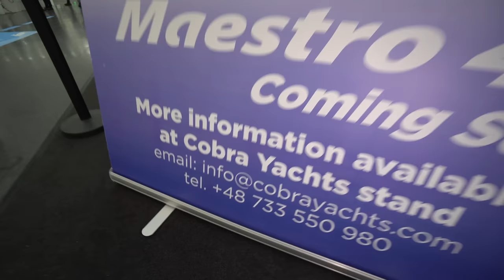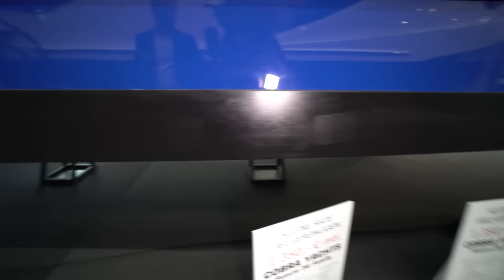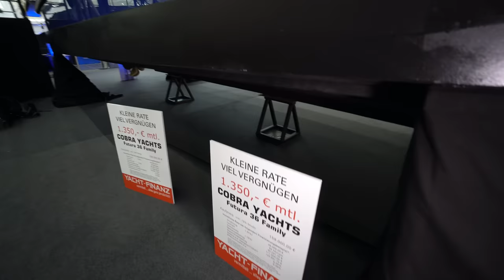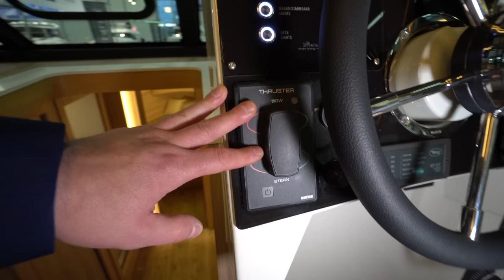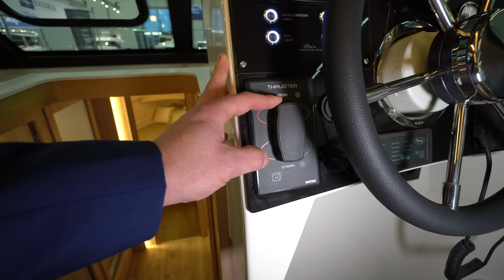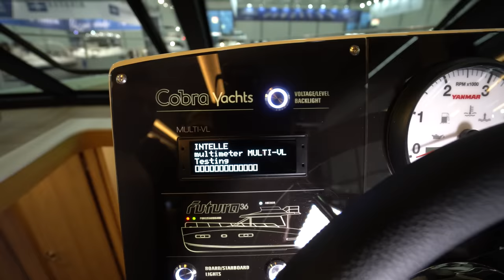TINYHOUSE-INDUSTRIE SCHOCKIERT! Junger Deutscher (27) erfindet Luxusyacht: 159.000 € statt 1.7 Mio!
Tinyhouse Luxusyacht Cobra Yachts Futura 36 Fly 2024
Futura 36
Unser Ziel beim Design unserer Futura 36 war es, Ihnen das selbe Gefühl wie in Ihrem Appartement zu vermitteln. Das unmögliche realisieren – Mit einer Wohnfläche von 45 qm, war dies der Leitsatz unserer Designer bei der Entwicklung der Futura 36.
Verschiedenste Innovationen sowie praktische Lösungen lassen die Futura 36 wie eine größere Yacht wirken.
Bei der Selektion der richtigen Komponenten für die Futura 36, lag unser Hauptmerkmale auf der Qualität. Hochwertige Hölzer für die Ausbauten, MassivTeak auf Deck sowie echter Granit auf der Arbeitsfläche sind nur einige Merkmale, welche für die Qualität der genutzten Materialien spricht.
Sie können Ihre Futura 36 nach Ihren belieben konfigurieren. So haben Sie die Wahl zwischen einer 2, 3 und 4 Kabinen Version so wie zwischen einem oder 2 Nasszellen. Das Cockpit mit verlängerter Badeplattform kann sowohl in einer offenen, sowie in einer geschlossenen Version geliefert werden. Das Oberdeck kann sowohl als Sonnendeck, sowie als vollwertige Flybridge mit Steuerstand genutzt werden.

Technische Daten
Länge über alles 11,00m
Breite 3,50m
Tiefgang 0,55m
Wassertanks 200L - 335L
Kraftstofftanks 50L - 400L
Fäkalientank 80L - 200L
Besatzung 10
Motorisierung 45 - 300HP
CE-Klassifizierun B/C
Konstrukteur Przemysław Cieśniarski
Drehzahlen in ausgewählten Motoroptionen*:
Marschgeschwindigkeit
mit 80 PS Motor

6 KN (11 km/h)
Maximale Geschwindigkeit
mit 80 PS Motor 9 KN (17 km/h)
Marschgeschwindigkeit
mit 150 PS Motor 8 KN (15 km/h)
Maximale Geschwindigkeit
mit 150 PS Motor 11 KN (20 km/h)
Marschgeschwindigkeit mit 2x150 PS
Motoroption 9 KN (17 km/h)
Maximale Geschwindigkeit mit 2x150 PS
Motoroption 13 KN (24 km/h)
*Geschwindigkeiten in Prüfeinheiten. Die Endgeschwindigkeit kann sich abhängig von der Anzahl der installierten Zusatzgeräte und der Anzahl der an Bord befindlichen Personen ändern.

EINZELHEITEN
Wenden Sie sich an einen Cobra Yachts-Vertreter in Ihrem Land, um mehr über vorhandene Bootsausrüstungsoptionen sowie Farboptionen für die Endbearbeitung von Materialien zu erfahren. Der Vertreter hilft Ihnen bei der Auswahl der Farbe des Gebäudes und der Polsterung, damit Ihr Traumboot alle Ihre Erwartungen erfüllt.

00:00 Vorstellung Cobra Yachts Futura 36 Fly 2024
03:00 Außenrundgang
06:35 Innenrundgang
08:12 Küche
10:20 Steuerstand
13:10 Kabinen
19:30 Flybridge